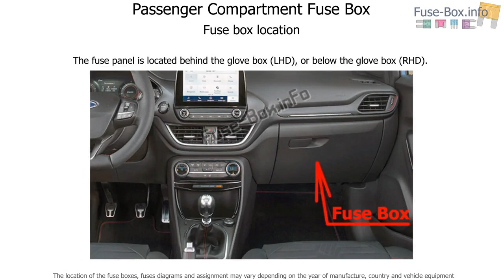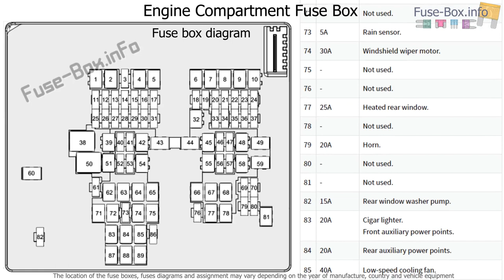Fuse box location and diagrams: Ford Puma (2019-2020...)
Fuse box diagrams (location and assignment of electrical fuses) Ford Puma (2019, 2020...).